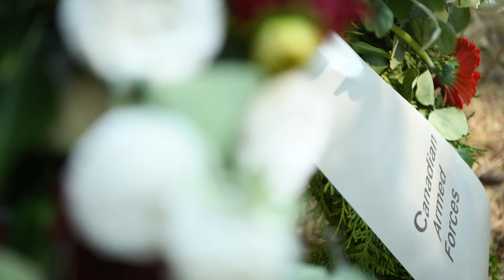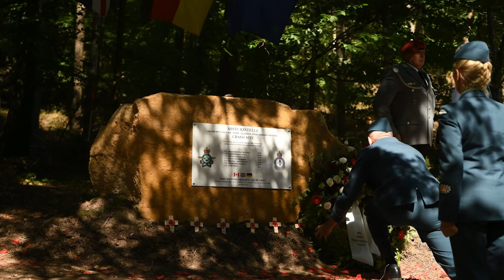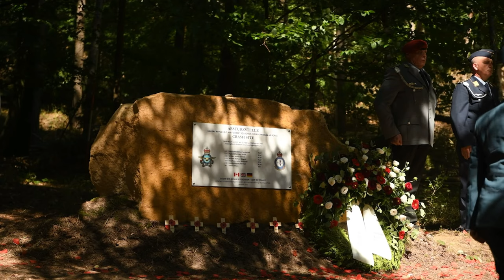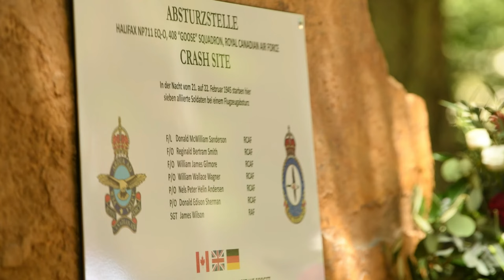Memorial unveiled for Halifax NP711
A memorial was unveiled recognizing six Royal Canadian Air Force airmen and one Royal Air Force airman at Leistadt, Germany, August 6, 2022. The seven-person crew was shot down during World War II during a bombing mission and crashed near the sight of the memorial. Members of the Royal Canadian Air Force, Royal Air Force, and German Air Force were in attendance of the memorial unveiling alongside family members and locals. (U.S. Air Force video by Tech. Sgt. Philip Bryant)

Memorial unveiled for Halifax NP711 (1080p B-Roll)
LEISTADT, GERMANY
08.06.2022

Film Credits: Video by Tech. Sgt. Philip Bryant
AFN Kaiserslautern